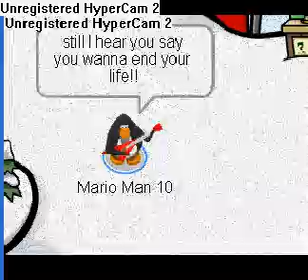Never Too Late Music Video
This is dedicated to the people who are struggling and I beg them its not too late to change your life around. Suicide is not the answer to our struggles... :(